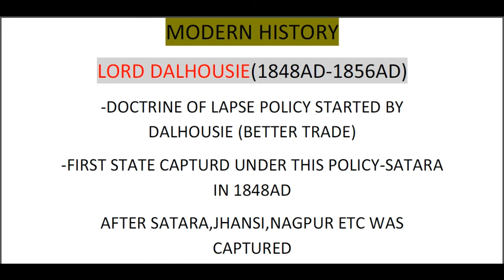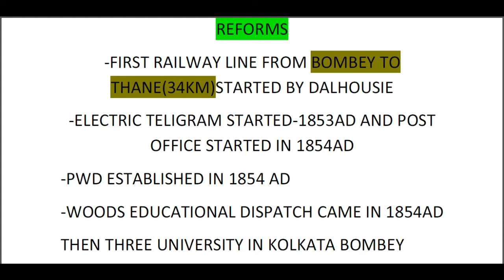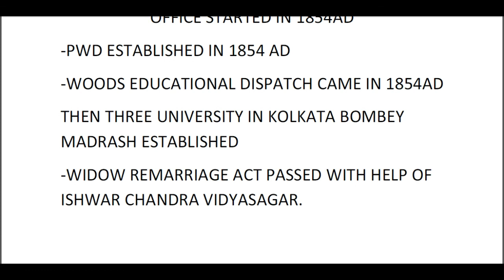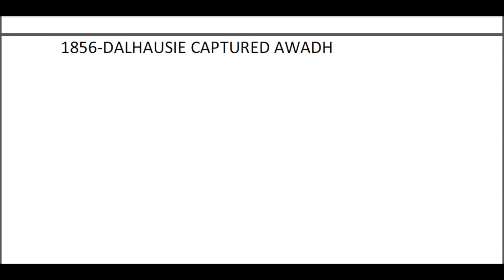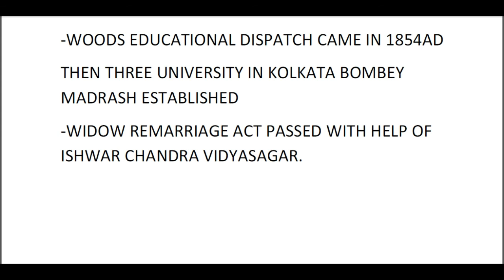Lord Dalhousie - Governor Generals - Indian Modern History for UPSC/IAS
HERE TO ANALYSIS ABOUT LORD DALHOUSIE AND HIS WORK AND TIME PERIOD.
Administrative Reforms:
He handed over all other powers relating to justice, police, and land revenue to the District Magistrates. Dalhousie also made provision for the appointment of a Lieutenant Governor of Bengal. By the Parliamentary Act of 1853, the Governor-General was relieved of his functions as the governor of Bengal.

Military Reforms:
Dalhousie shifted the headquarters of the Bengal Artillery from Calcutta to Meerut. The army head-quarter was also transferred to Shimla so that the army could remain is touch with Governor-General who resided is Shimla.

Railway Reforms:
Dalhousie introduced a new system of internal communication in India. He was the father of Indian Railways. Dalhousies’ famous Railway Minute of 1853 convinced the home authorities of the need of the railways and laid down the main lines of their development.

The Electric Telegraph:
In 1852 Dalhousie introduced the Electric Telegraph System in India. The first telegraph line from Calcutta to Agra was opened in 1854, covering a distance of 800 miles.

Postal Reforms:
The credit of establishing Postal Department also goes to Lord Dalhousie. In 1854 a new Post Office Act was passed. A postal Department was established for the whole country. As a result of these reforms the post offices became the sources of revenue of the government. The people were benefited by the modern postal system.

Public Works Department:
Before Lord Dalhousie, military boards were in charge of the construction of Public Works. Hence Civilian works were completely neglected by the military board. A separate Public Works Department was established by Lord Dalhousie.

Social Reforms:
Dalhousie abolished female infanticide.he also passed the Widow Remarriage Act in 1855 which legalized the marriage of Hindu widows. However, these reforms annoyed the people of India and became one of the reasons of the revolt of 1857.

Educational Reforms:
Lord Dalhousie had introduced a number of reforms in the field of education. The Government did not take any step for the promotion of vernacular education. In 1854 Sir Charles Wood, the President of the Board of Control sent his recommendations known as “Wood’s Despatch of 1854” to India reorganizing the whole structure of education.

doctrine of lapse in hindi
lord dalhousie history in hindi
lord dalhousie reforms
lord Dalhousie ki hadap niti
subsidiary alliance
upsc ssc railway ntpc bank cgl history modern history
ALL INPUTS INCLUDES IN THIS VIDEO HAS TAKEN THROUGH BOOKS, INTERNET, AND DISCUSSION WITH BEST PROFESSOR AND ANALYSIS BY AK SIR.
FOR CONTACT...